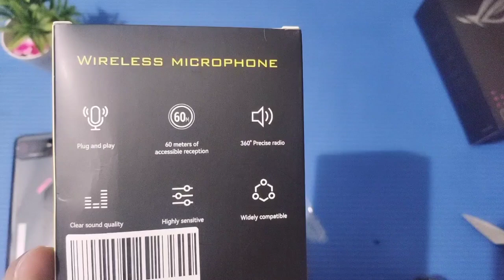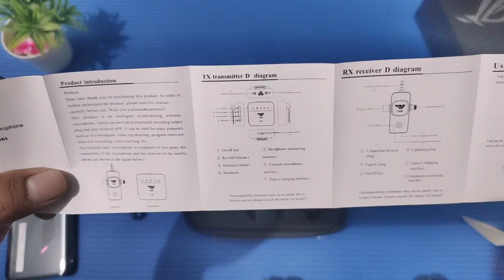UNBOXING MIC WIRELESS TNW N12, YANG KATANYA BAGUS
Halo teman-teman semua video kali ini kita akan unboxing dan review singkat mic wireless dari TNW seri N12, harga 300 ribuan kira-kira sebagus apa?